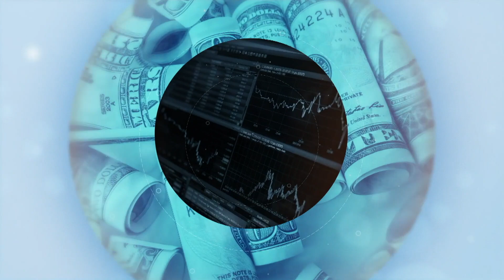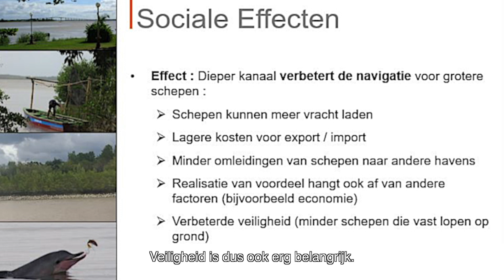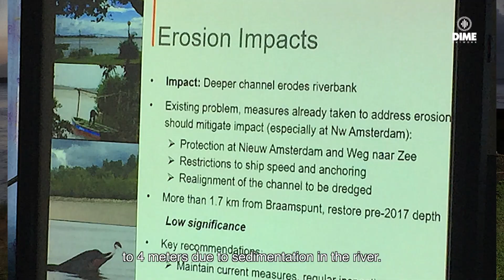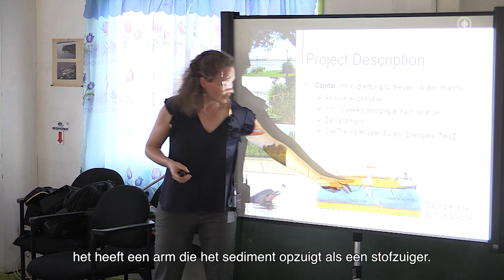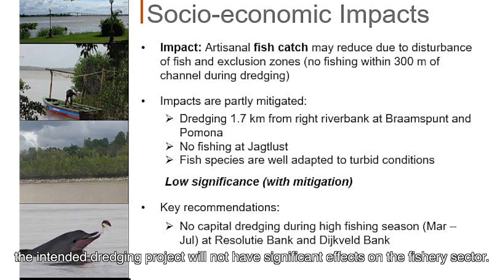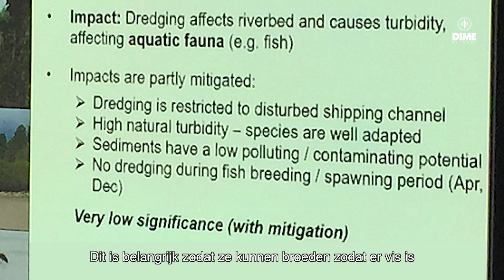AFRONDING VOORBEREIDINGEN BAGGERPROGRAMMA SURINAME RIVIER